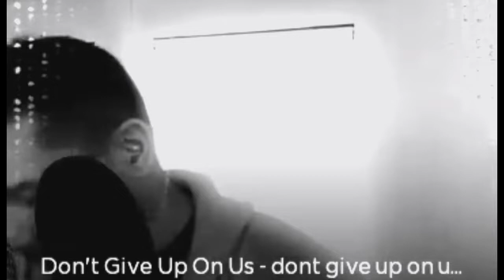Don’t give up on us - David Sole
Cover by Geoff Yallop